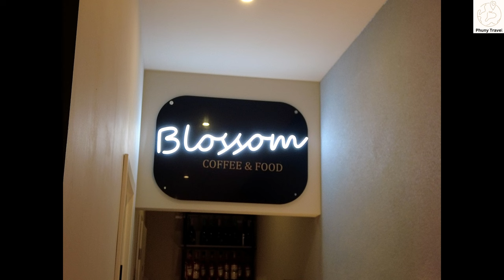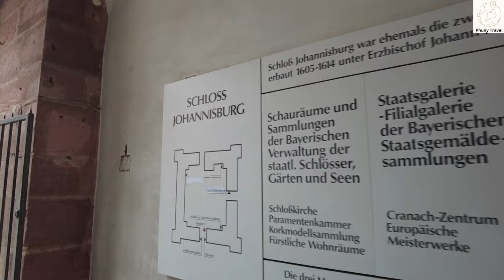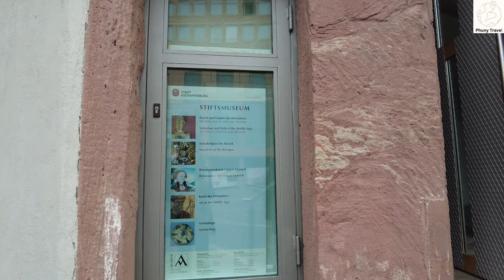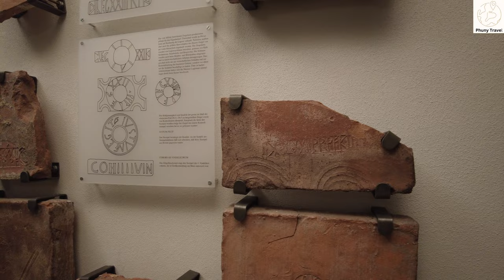Germany Travel Vlog / Aschaffenburg day trip / Daily Vlog /cute café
Hallo everyone 😃

Here is my little trip to Aschaffenburg vlog!
I got to do some sightseeing with my friend.

~ in love Phuny

Songs:
no copyright lofi
Luvbird & Ibrahim - out of snax
bakudeku-look after a puppy ps i'm back